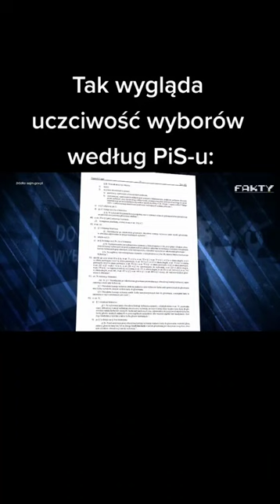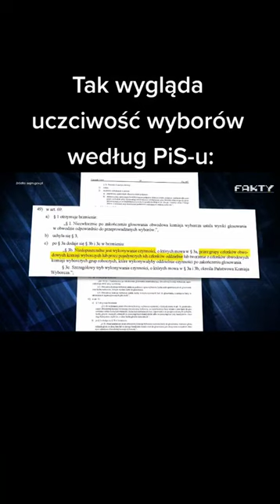Tak wygląda uczciwość wyborów wg PiS